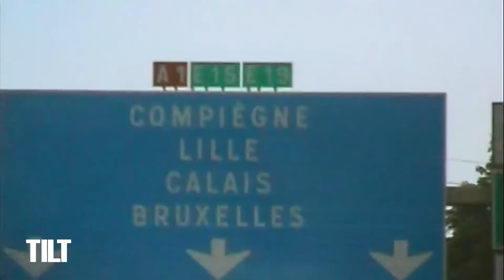Faruk QSM, un beatmaker en or - TILT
Aujourd'hui dans TILT, Lucas Chopin reçoit un Romorantinais pas comme les autres. Du haut de ses 23 ans, Faruk Ocal, plus connu sous le nom de Faruk QSM a déjà collaboré avec les plus grands noms du rap français !